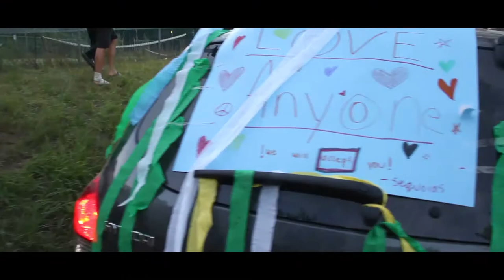Camp Tamarack 2019 - Week 3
One of the weekly, Camp Tamarack Recap videos. That me and my colleagues filmed and edited for Camp Tamarack summer 2019.